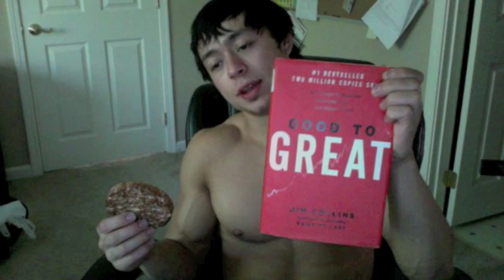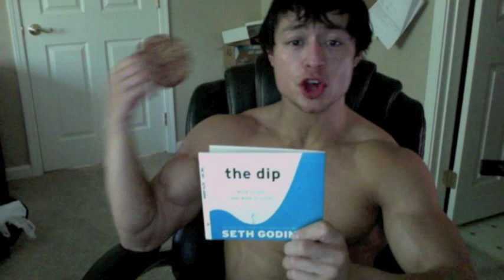ANNOUNCEMENTS // SHOUTOUTS // and wtf is MAQ?